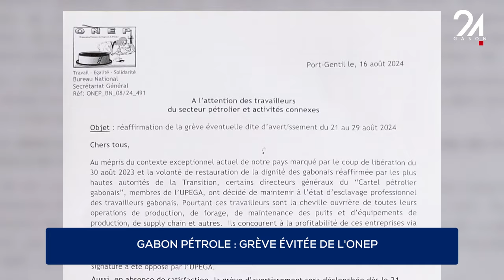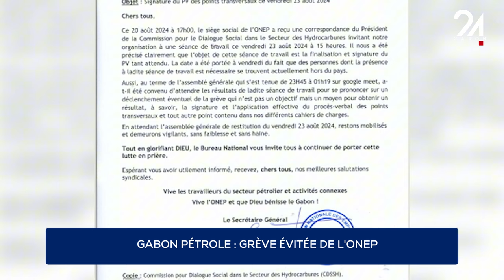GABON PÉTROLE : GRÈVE ÉVITÉE DE L'ONEP